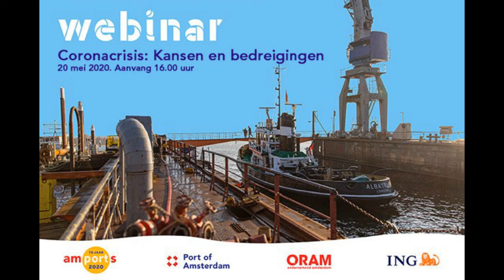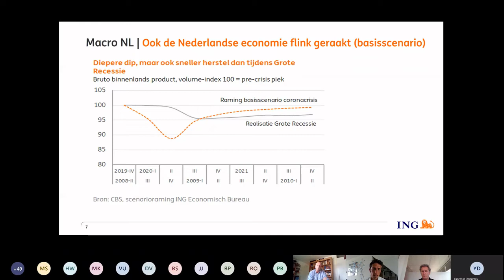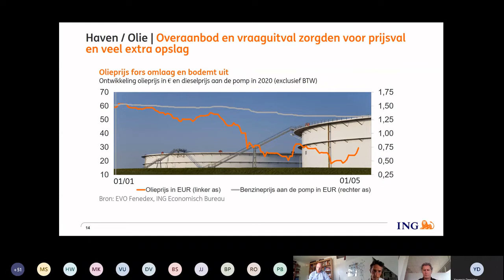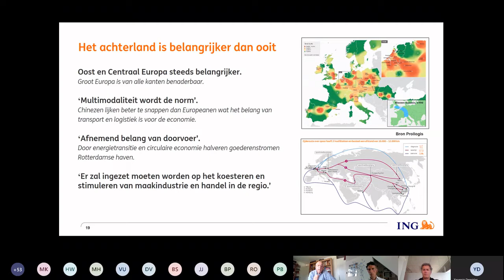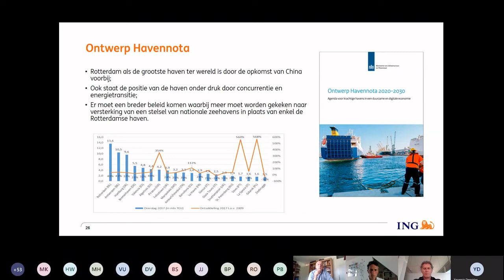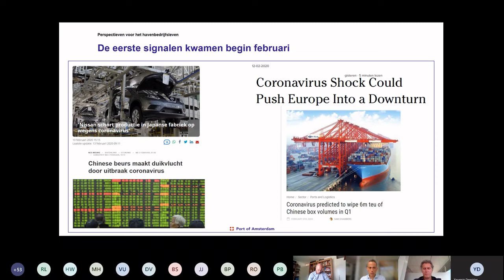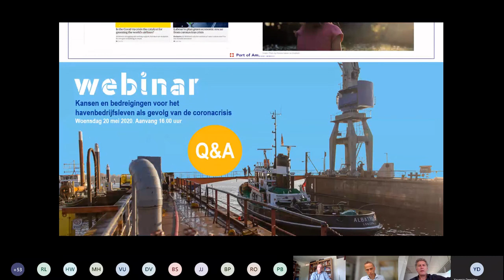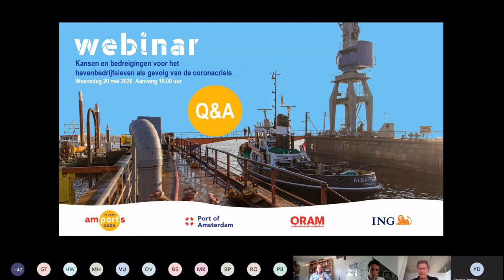Webinar: Kansen en bedreigingen voor het havenbedrijfsleven als gevolg van de coronacrisis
Amports organiseerde in samenwerking met Port of Amsterdam, ORAM en ING Bank op 20 mei om 16.00 uur het webinar over de economische impact van COVID-19 op de Amsterdamse haven. De sprekers, Rico Luman (Senior Economist ING), Machiel Bode (Sector Banker ING) en Gaston Tchang (Strategy & Innovation Port of Amsterdam) presenteren vanuit hun optiek een toekomstbeeld op basis van twee economische scenario’s. Bekijk het webinar hier terug!